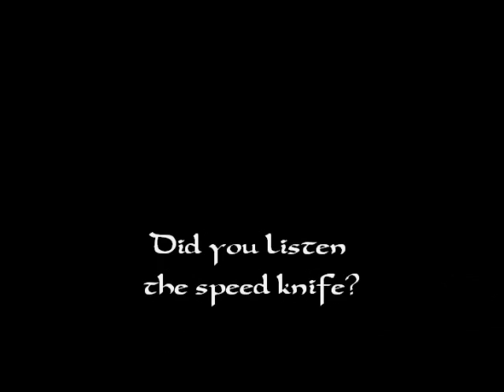DaDa573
Another speedhacker in the CAEu